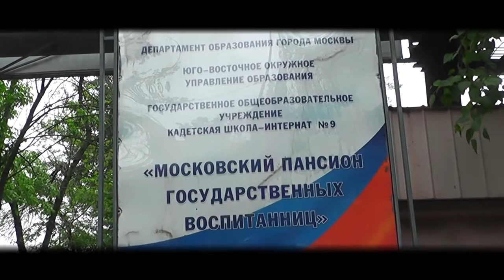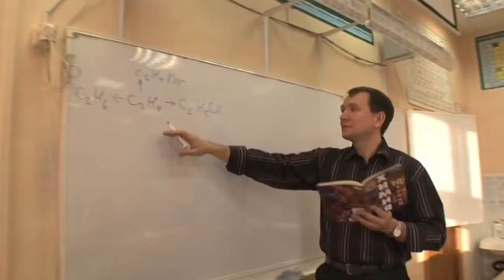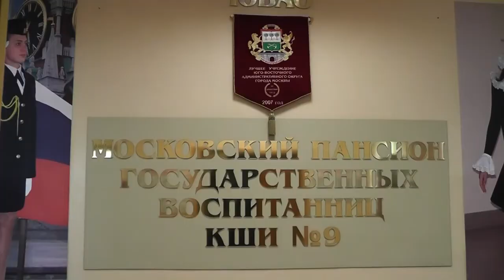Ролик к 10-летнему юбилею Кадетской школы государственных воспитанниц, 1МКК. 2014 год.